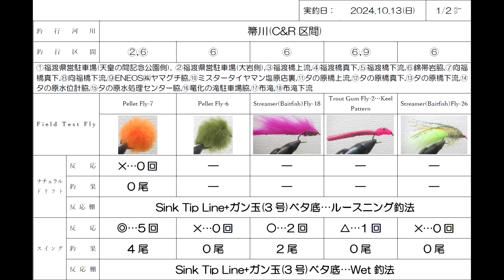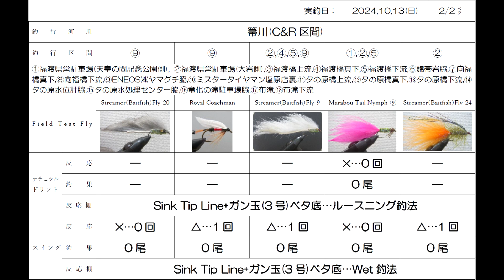①今日の試釣毛鉤【2024.10.13(日)】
手持ちの使用したハンドメイドフライの紹介と釣果と反応になります。
@Hand Made Fly Field Tester(ハンドメイドフライフィールドテスター)